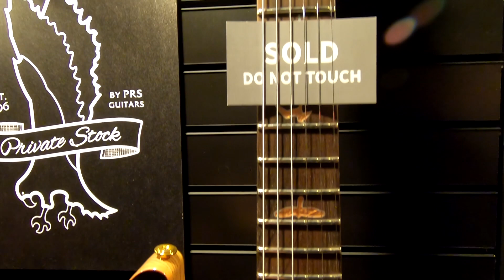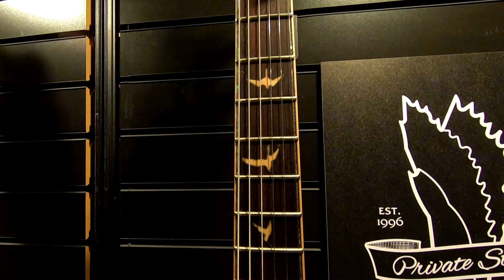NAMM in SloMo 2019: Peavey | Gibson | Kramer | PRS | Marshall